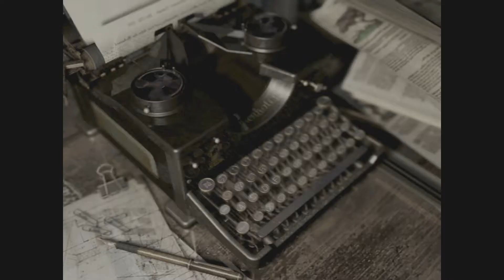Annoying Popups | Let's Play Resident Evil 1: Remake (Chris Campaign) | Part 4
OMG steam not now! So fking obnoxious...

Welcome to our second playthrough of Resident Evil 1! This time we will be going through Chris's side of the story which is supposed to contain some characters that weren't shown in Jill's playthrough.

We will be going through the earlier games in the series in anticipation of the release of the new Resident Evil 2 remake.

- TJ

Below is some aditional spoil free background information about Resident Evil 1 taken from it's respective Wikipedia

Resident Evil, known in Japan as Bio Hazard, is a survival horror video game developed and released by Capcom originally for the PlayStation in 1996, and is the first game in the Resident Evil series. The game's plot follows Chris Redfield and Jill Valentine, members of an elite task force known as S.T.A.R.S., as they investigate the outskirts of Raccoon City following the disappearance of their team members. They soon become trapped in a mansion infested with zombies and other monsters. The player, having selected to play as Chris or Jill at the start of the game, must explore the mansion to uncover its secrets.

Conceived by producer Tokuro Fujiwara as a remake of his earlier horror game Sweet Home (1989), the development of Resident Evil was led by Shinji Mikami. It went through several redesigns, initially conceived as a Super NES game in 1993, then as a fully 3D first-person PlayStation game in 1994, and then finally a third-person game with pre-rendered backdrops. Gameplay consists largely of third-person action with added emphasis on inventory management, exploration, and puzzle solving. Resident Evil establishes many conventions seen later in the series, including the control scheme, inventory system, save system, and use of 3D models superimposed over pre-rendered backgrounds.

Resident Evil was very well received critically and commercially, and is often credited for defining the survival horror genre. It has since been hailed as one of the greatest video games of all time. Its success has spawned a multimedia franchise including video games, films, comics, novels, and other merchandise. The game has received dedicated ports to the Sega Saturn, Microsoft Windows, and Nintendo DS. In 2002, a remake of the same name was released for the GameCube featuring updated graphics, sound, and changes to the gameplay and story. A high-definition remaster of the GameCube game was released in 2015 for modern platforms. A sequel, Resident Evil 2, was released in 1998, and a prequel, Resident Evil Zero, in 2002.

Bio Hazard was renamed for the North America and Europe markets after Chris Kramer, Director of Communications at Capcom, pointed out that it would be impossible to trademark the name in the United States. Among others, the 1992 video game Bio-Hazard Battle and the New York alternative metal band Biohazard were already using the name. Capcom therefore ran an internal company contest to find a new name. The name Resident Evil was settled upon since the game takes place in a mansion.  Kramer thought the name "was super-cheesy; [I] can't remember what I felt was a better alternative, probably something stupid about zombies – but the rest of the marketing crew loved it and were ultimately able to convince Capcom Japan and Mikami-san that the name fit."[32] The cover artwork for the American and European release was done by artist Bill Sienkiewicz.

The original PlayStation version of Resident Evil went through several considerable changes between its original Japanese release and its international counterparts. The North American and European versions of the intro were heavily cut from the one featured in the Japanese releases. Shots of mangled corpses, a "Cerberus" zombie dog being shot, and Joseph's death were edited out, as well as scenes featuring the character Chris Redfield smoking a cigarette. Despite these tweaks, the game was ultimately released on the PlayStation as one of the first games to receive the Mature rating from the Entertainment Software Rating Board.

In the game itself, the auto-aiming function was disabled and the numbers of ink ribbons found by the player were reduced. Capcom also planned to eliminate the interconnected nature of item boxes, meaning that items could only be retrieved from the locations where they were originally stored. This change made it in preview copies of the US version, but was removed from the retail release. This particular game mechanic would resurface in its remake as part of an unlockable difficulty setting. Shinji Mikami noted that they made the American version harder at the request of the American staff so that the game could be rented and not be completed in a few days. Mikami said that this version proved fairly difficult for Capcom staff, who had to play very carefully to complete it.